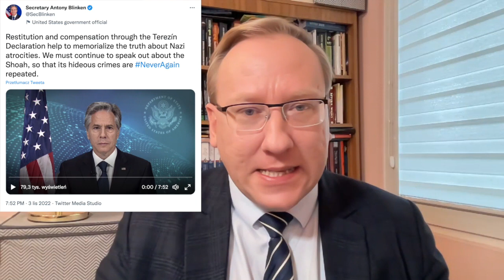603. Sekretarz stanu USA Antony Blinken popiera roszczenia środowisk żydowskich wobec Polski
Podkast Geopolityczny Odc. 603 @SykulskiLeszek